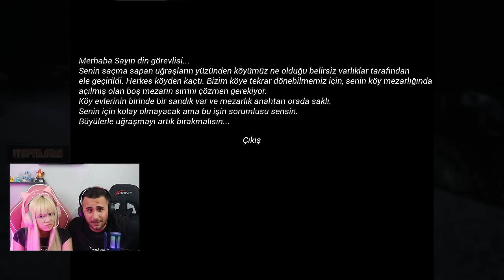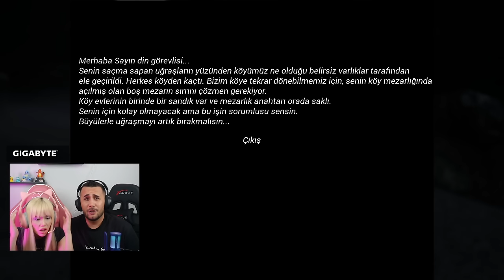CİNLİ TERKEDİLMİŞ KÖY’DE BİR GECE ! ( Korkudan Bayıldık )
Herkese merhaba ben Gamze Karta bugün oyun kanalımızın ilk videosu olan İblis2 videosu ile karşısınızdayız. Gerçekten oynarken çok ama çok korktuk. Cinli köyde bir gece geçirdik. Biz çekerken çok korktuk ama umarım siz de izlerken eğlenirsiniz, keyifli seyirler dilerim ♥

 / gamzekarta